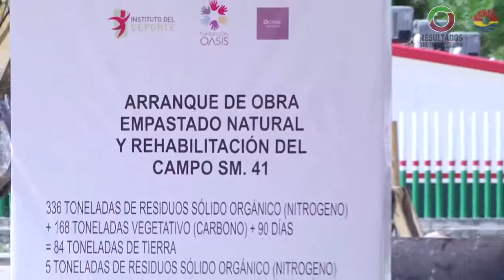Banderazo para empastado natural del campo de la Supermanzana 41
el Presidente Municipal de Benito Juárez dio el banderazo de obra para el empastado natural y rehabilitación de la cancha de futbol americano ubicada en la Supermanzana 41.

Con la presencia también del director del Instituto Municipal del Deporte, José Luis González Mendoza, estudiantes, deportistas, vecinos y funcionarios, destacó que a través del trabajo coordinado con los gobiernos y el apoyo de empresas socialmente responsables, se concretan acciones de beneficio social, como esta obra que se llevará a cabo gracias a una donación de la Fundación Oasis, representada en este acto por su presidenta, Paola Munayer.